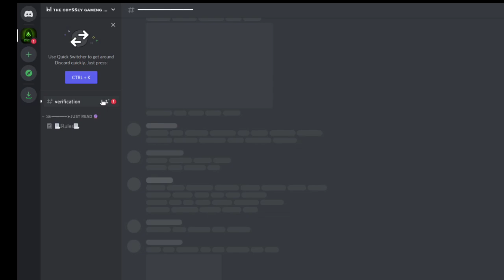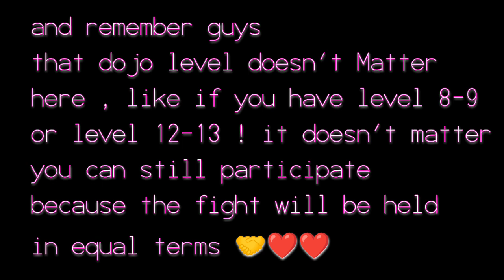SFA: duplicate YouTubers part-2 😂🦓 || and some tournament details 🤗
Heyy guys here's the part 2 of duplicate YouTubers ! I met fake zebra lol 🦓🦓
And also I tired to explain some problem that you all been facing in discord so do watch that !

time code
00:00- gameplay
04:16- tournament details